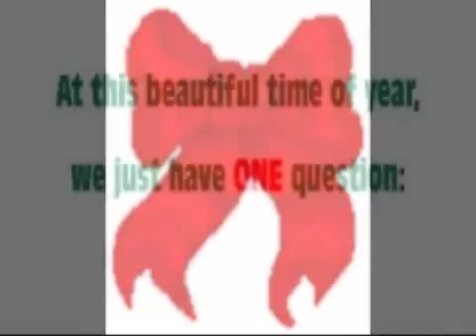Merry Christmas 2009